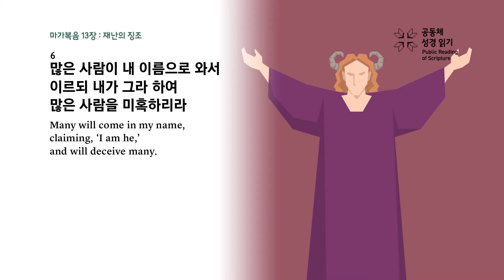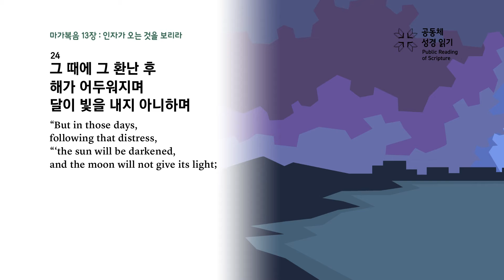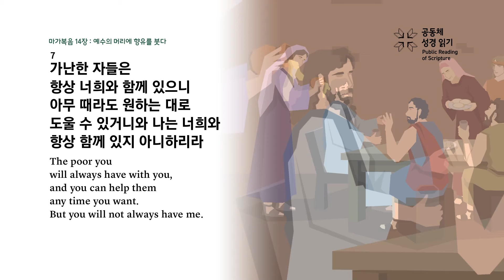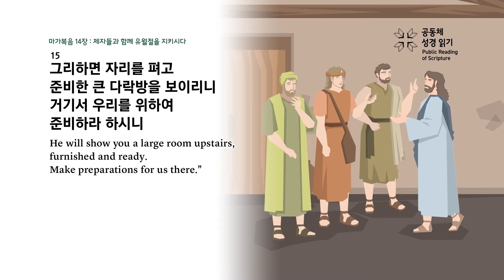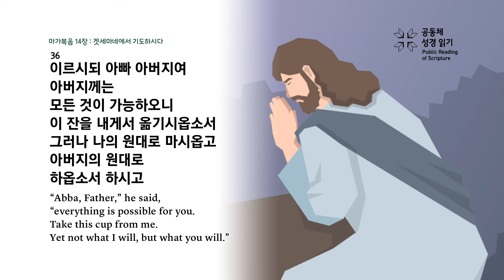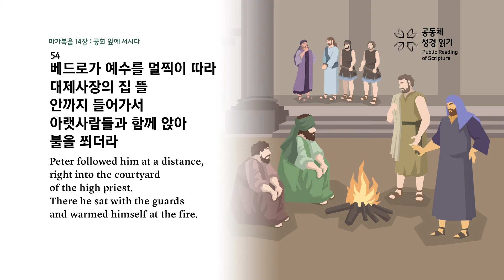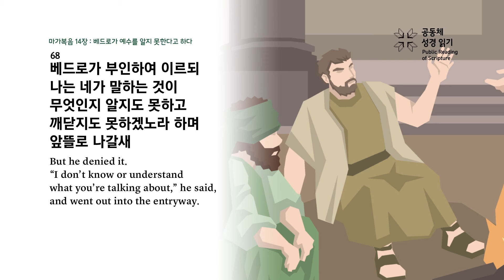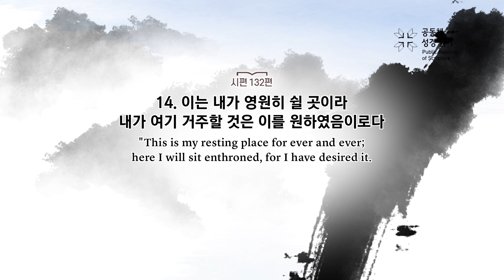공동체 성경읽기_23년 10월 19일_292일차(막 13-14, 시 132)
마가복음 13-14장, 시편 132편